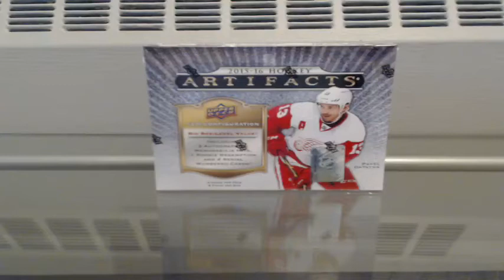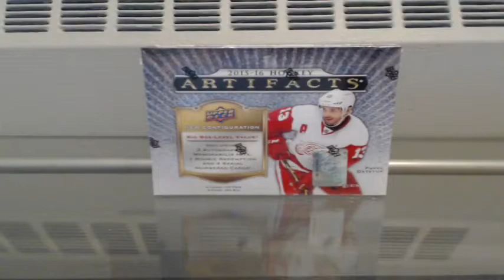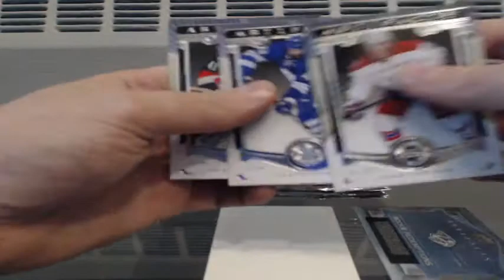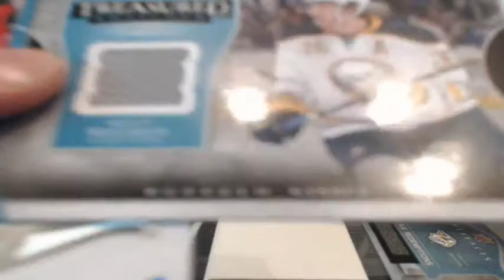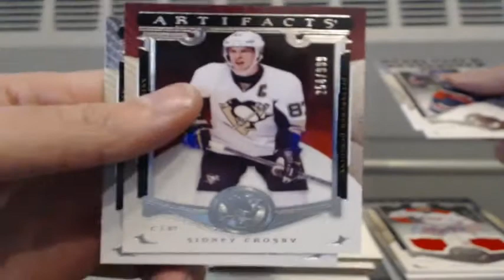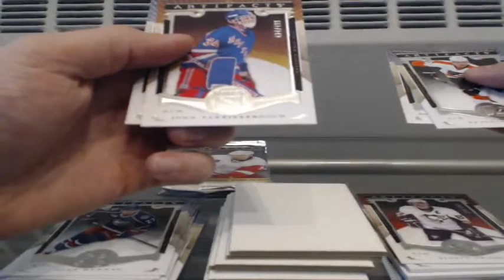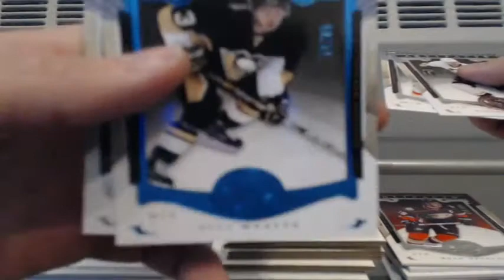15-16 Artifacts eBay Box Break #11